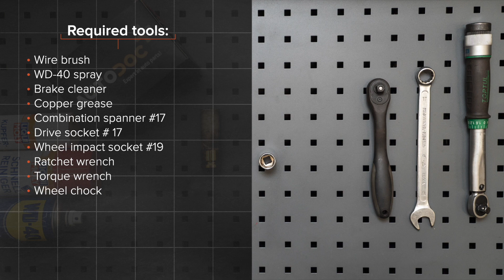Så byter du fram stabilisatorstag på FORD FIESTA V JH, JD [AUTODOC-LEKTION]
Så byter du fram stabilisatorstag / krängningshämmarstag / stabiliseringsstag på FORD FIESTA (JH1, JD1, JH3, JD3) (JH1, JD1, JH3, JD3) 1.4 Hatchback 2001–2010 [AUTODOC-LEKTION]

Stabilisatorstag på en FORD FIESTA Mk5 Van (10.2003–12.2010) / FORD Fusion Estate (JU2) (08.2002–12.2012) / MAZDA 2 Hatchback (DY) (02.2003–06.2007) bilar bör som regel bytas ut enligt en och samma procedur. Men,det kan vara små skillnader beroende på fordonets design.

🔝 Toppmärken som tillverkar du stabilisatorstag: STARK, RIDEX, A.B.S., FEBI BILSTEIN, MAPCO

🛒 På vår webbsida hittar du stort utbud av bildelar som intresserar dig

Alla PDF- och videoguider om byten av FORD FIESTA (JH1, JD1, JH3, JD3)-delar: ladda ned och titta på AUTODOC CLUB

🛠️ Verktygen du behöver för att byta ut fram stabilisatorstag fram:
- stålborste
- WD-40 aerosol
- brake cleaner
- kopparpasta
- ringnyckel Nr.17
- hylsa nr.17
- krafthylsor för fälgar №19
- spärrnyckel
- momentnyckel
- hjulkloss